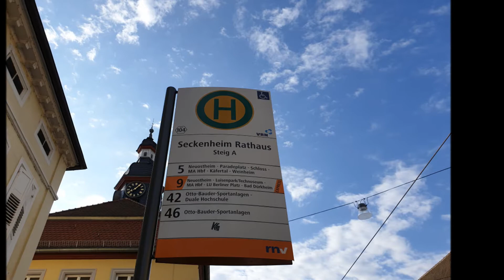Seckenheim Rathaus Straßenbahnhaltestelle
Seckenheim liegt zwischen Mannheim und Heidelberg